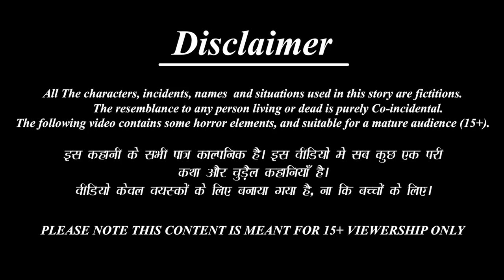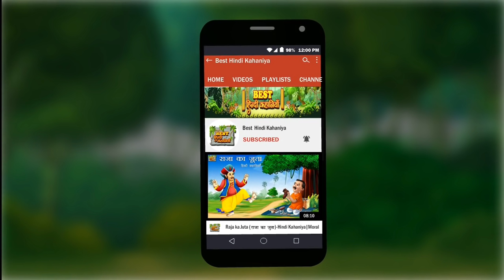पंच परमेश्वर | Panch Parmeshwar| Hindi Kahani | Moral Stories | Hindi Kahaniya